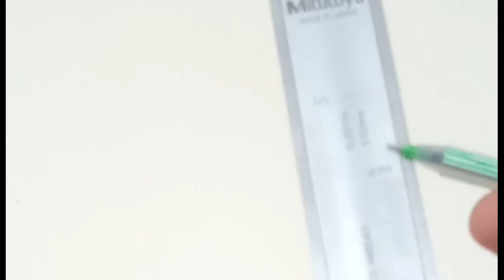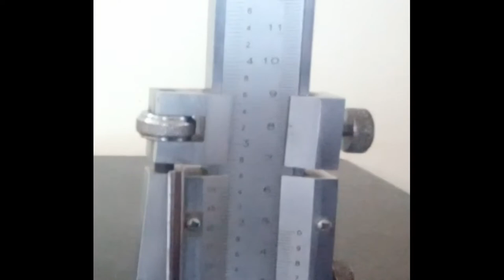How to Use Vernier Height Gauge. Least Count of Height Gauge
In this video in detail use of Vernier height gauge is explained. Least count of Vernier height gauge is 0.002 mm. It have different application in industry like measuring distance between two holes. Height is used to measure vertical distance also.